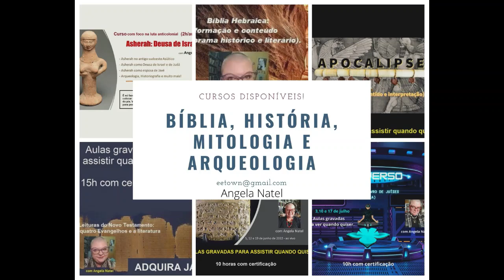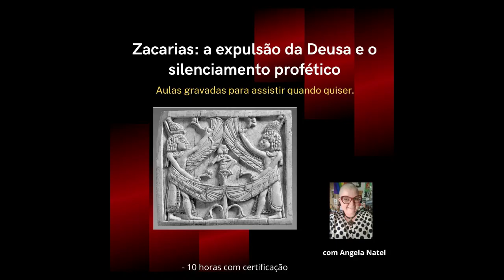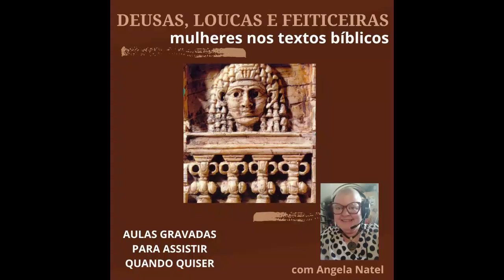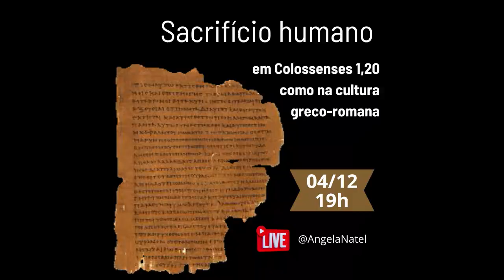O nível de violência das monoculturas dificulta o resgate histórico - conversa com Osvaldo Ribeiro.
Assista a live completa A Deusa Asherah na História e na Bíblia. O Necromante entrevista Angela Natel.

FORMAS DE PAGAMENTO:
2. PicPay: @angelanatel
3. Mercado Pago (nesse caso acrescentando 5 reais ao valor total)